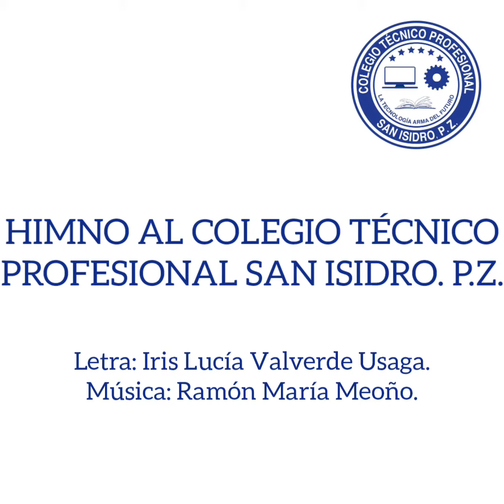HIMNO AL COLEGIO TÉCNICO PROFESIONAL SAN ISIDRO. P. Z.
Letra: Iris Lucía Valverde Usaga.

Sonarán las espadas del viento
cuando juntos nos sientan pasar
levantando en un asta de esfuerzo
la bandera de la libertad.

Asombrada la patria ha de vernos
con el sol en las venas abrir mil
caminos al triunfo, saciando en
las aulas la sed de surgir

¿Quién no va a despertar en el valle
conmovido por nuestra canción,
para ver que en talleres renace el
ideal de un futuro mejor?

Y por eso al llamado fraterno que
nos hace el Colegio, se oirá
responder limpiamente en el himno:
¡ Sí, queremos, queremos triunfar!

Breve Reseña:

La escogencia de la letra y música de este Himno, se realizó en 1978 por medio de un concurso público. La letra que más se ajusta a las características de la Institución fue la presentada por la señora Iris Lucía Valverde Usaga.

Inmediatamente después, se hizo un concurso para dotar de música la preciosa letra, el jurado escogió los acordes hilvanados por el maestro don Ramón María Meoño. Se cumplía, de esta manera, una etapa más en la vida del Colegio Técnico.

Es necesario mencionar que hasta 1975, se entonó el himno compuesto por el alumno Olimpo Gamboa Castillo. Apartir de 1976 perdió vigencia, pues este Centro Educativo se convirtió en un Colegio Técnico.

Tomado de la revista: Conmemoración del 30 aniversario (1974 a 2004), Pag. 7,8,9.